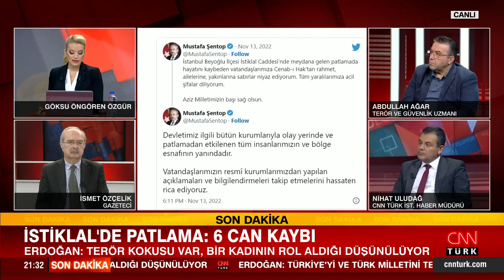İsmet Özçelik: "Seçim öncesi böyle hareketleri yapacaklarına ilişkin duyumlar almıştık" - Ne Oluyor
İstanbul İstiklal Caddesi'nde hepimizi yürekten sarsan bir bombalı saldırı yaşandı. Caddenin en yoğun olduğu saatlerde yaşanan patlamada 6 kişi hayatını kaybetti, 81 kişi yaralandı. Polis kısa sürede bölgede önlem aldı, 8 savcı ve 2 başsavcı olayı araştırmak için görevlendirildi. Olaya ilişkin detaylar Ne Oluyor?'da mercek altına alındı. Göksu Öngören Özgür sordu; emekli Hava Pilot Korgeneral Dr. Erdoğan Karakuş, Terör ve Güvenlik Uzmanı Abdullah Ağar, gazeteci İsmet Özçelik, Siyaset Felsefecisi Dr. Lütfü Özşahin, CNN TÜRK İstanbul Haber Müdürü Nihat Uludağ yanıtladı.